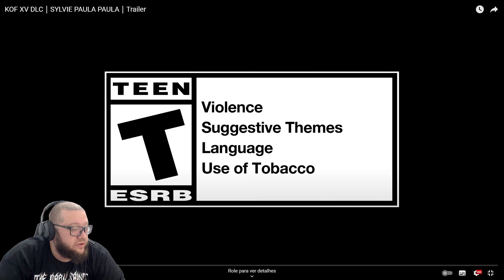KOF XV - SYLVIE PAULA PAULA ELETRIZANTE TOTAL - REACT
➤ 3RD ROUND FIGHT STICK (Link direto pro WhatsApp)